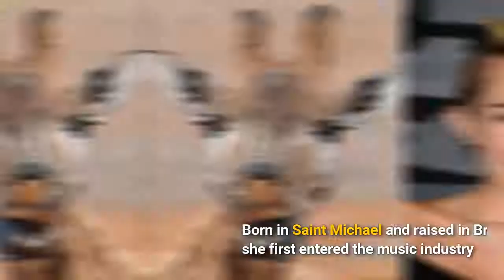20 Animals That Totally Look Like Celebrities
20 Animals That Totally Look Like Celebrities